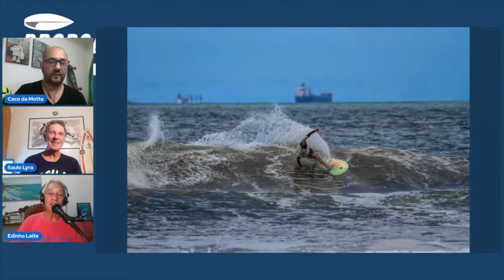EDINHO LEITE SOBRE AS BIQUILHAS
Trecho Short do Dropcast. Edinho Leite fala de Picuruta Salazar e as pranchas biquilhas.
Acompanhe o episódio completo na janela que aparece ao final deste vídeo.
Caco da Motta e Saulo Lyra recebem o jornalista e comunicador de Surf dos Canais ESPN e @Série ao Fundo e surfista, Edinho Leite, para um bate-papo sobre trips, histórias do surfe brasileiro, bastidores, evolução das pranchas, dos atletas, do interesse da mídia não especializada e do público de outros esportes, e, acima de tudo, de como o jornalismo do surf é inovador com várias iniciativas de câmeras dentro d'água, streaming, transmissões ao vivo, captação por smartphone, boletim das ondas e o rádio, a TV e a Internet. Venha Dropar com a gente nesta onda de conteúdo de esportes de ação e aventura em mais uma super edição do DropCast. Todas sextas-feiras, às 19h, um novo episódio no ar.
Em Breve Novidades! Cobertura de Eventos, Transmissões Ao Vivo, DropCast News, DropCast Stories.

Você pode apoiar o DropCast.